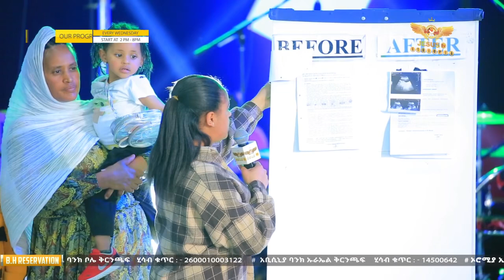🙏🔥ማስረጃ ይዛቹሁ መስክሩ …ኢየሱስ ደረሰልን ድንቅ ምስክርነት ይህንን ይስሙ! ይህንን በማስረገጥ ሆነልን ብለን እንመሰክራለን